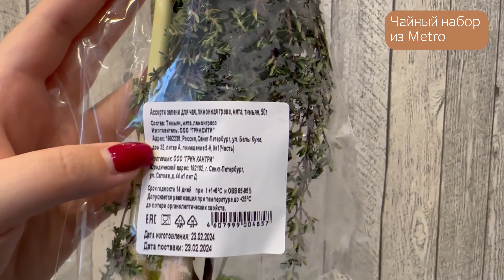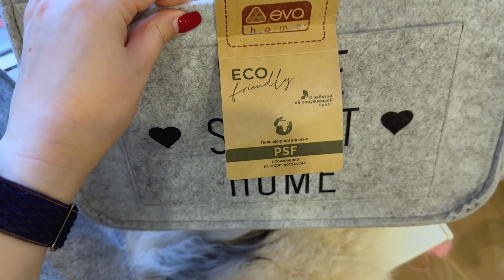42 🌸 весенний вязальный влог 🌱 уютные покупки, подарки, сумка, носочки и жилет 🌼 начало поста 🤍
Привет, друзья! 🌸
В этом видео я собрала для вас подборку уютных моментов из моей жизни в это непростое межсезонье: надеюсь, это хоть немного вас подбодрит ☕️

Поговорим про вязание, вкусную еду и чай, погуляем по Питеру и пообщаемся  ✨

В этом влоге получилось много уютных покупок: вязальных и совсем. А также я хочу понемногу делиться своим питанием во время поста: может, кому-то это тоже будет полезно🫶🏻

📌Таймкод:
00:00 ✨Привет! ✨
00:22 Про уют в квартире
02:42 Спонтанный процесс
04:16 Горячий витаминный напиток
04:40 Новые спицы и новые носочки
06:19 Распускаю носки от мыска
10:04 Что помогает поправиться быстрее
10:32 Перевязала носочки: довольна )
11:25 Новые коробочки: навожу порядок в запасах
13:19 Гарри Поттер! Играете?)
15:32 Бьюти-покупочки по низкой цене
17:08 Что помогает поправиться быстрее (2)
19:28 Работа, жизнь и энергия Питера 💙
20:55 Фурнитура и каркас для сумки
23:44 Носочки, носочки, носочки...🧦
35:10 Жилет Old Money
36:30 Что ем в пост: просто и быстро
39:42 Обмен подарками "Тайный Мартин"
41:36 Ещё немного бытовых зарисовок
42:46 ✨Говорим лицом к лицу ✨